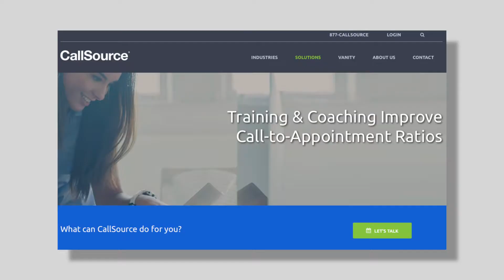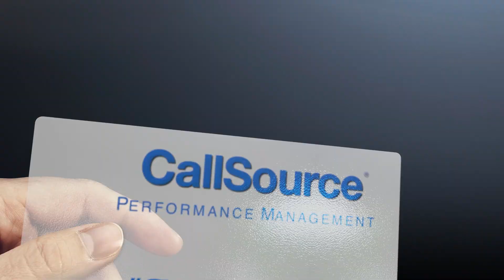BDC Rates Improved by 18% Norm Reeves Honda Execs discuss the impact of Certification Coaching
Gary Hensley builds BDCs. He knows them inside and out. At Norm Reeves, with his current BDC team, lhe explains how the BDC is surpassing industry performance benchmarks.